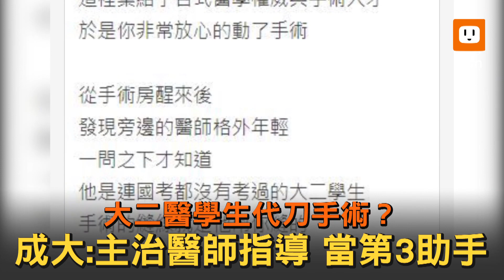大二醫學生代刀？成大醫：主治醫師指導 當第3助手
針對網路上傳出成大醫學系二年級的學生就進入開刀房協助縫合傷口，引發討論，及合法性的爭議，成大醫院副院長林志勝表示，這名學生因為對外科非常有興趣，從大一起就進入開刀房實習，而且依法醫學生確實可以在醫師的監督下協助醫療行為，至於外傳這名學生有特殊背景，所以享受特權，林志勝表示，絕對沒有這種情況。